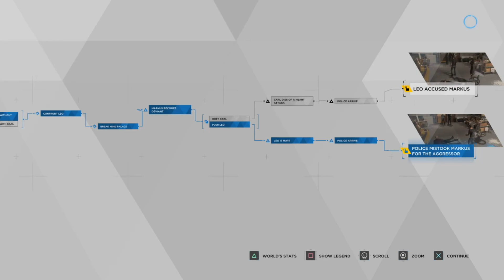Detroit: Become Human GAMEPLAY, Walkthrough / FLOWCHART |Broken